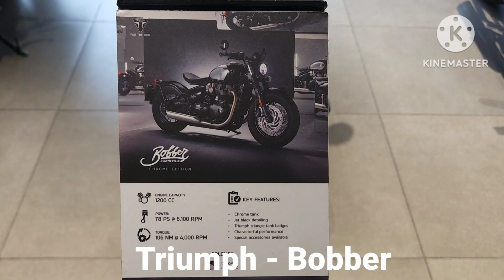Triumph Bobber | Chrome/Jet Black ⚫️| Shorts | Classic Beauty